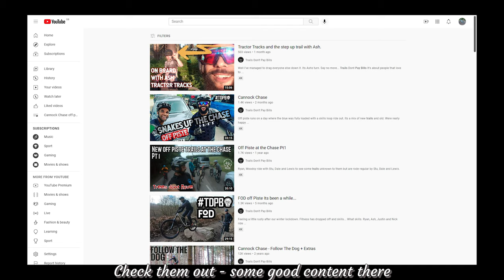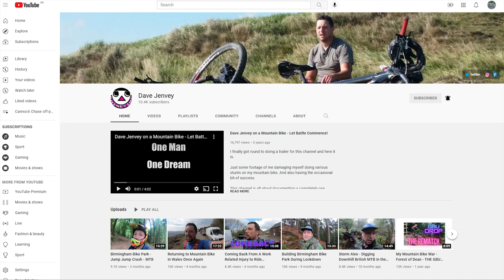Exploring the Woods at Cannock Chase 👀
Hi and welcome. This is the second episode of the Cannock Chase off-piste exploration series. I've recorded some of the best trails I found. Again my opinion is subjective. Enjoy :)

00:00 - Intro.

01:49 - Trail #1 - The Tractor Tracks - this has to be one of the best off-piste trails I found to date. It ticks all of my boxes.

04:40 - My philosophical monologue about do's and don'ts in YouTube content potentially leaking locations of the "hidden" trails.

05:29 - Trail #2 - The Step Up - I'd say it's a progression trail from The Tractor Tracks. Some features are still scaring the crap out of me but it's the same level of enjoyment you get from The Tractor Tracks.

10:10 - Trail #3 - The Edge - this doesn't seem to be ridden a lot. First bit is overgrown but the rest is good. Nice and flowy but lots of hidden stumps in places.

13:13 - Another one of my specials (read: debating with myself about the life of a mountain biker).

14:24 - Trail #4 - Something Stupid - this is really a collection of trails. Looking back I am not sure how have I managed to miss it all these years riding. Great (and better) alternative to Follow The Dog. Not many features here but still a real fun trail.

All trail names are made up.

Thanks to the guys from Trails Don't Pay Bills - check out their vids - some good content there and inspiration to explore the woods of Cannock Chase (and more).

Riding gear:
BELL Super Air R Mips Full Face Helmet
Five Ten Men's Freerider Pro Mid
Troy Lee Designs Hot Weather Protective Padded Shirt
Endura Single Track MTB Trousers II
POC Sports VPD Elbow Pads
7iDP Seven iDP Sam Hill Signature Knee Pads
100% Brisker Mountain Bike Gloves
OTTERSHELL Waterproof Socks
Maxxis Assegai MaxxGrip 2.5 Exo+ front
Continental Kryptotal Enduro 2.4 Soft Casing rear

Cannock Chase,mtb,mountain biking,emtb,Follow The Dog,off piste,cannock chase mtb trails,cannock chase off piste,cannock chase off piste trails